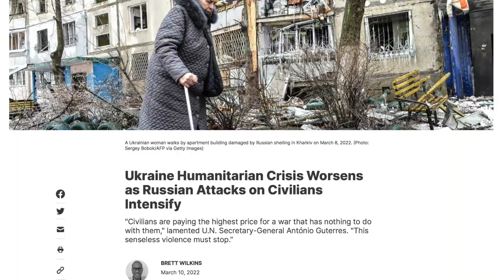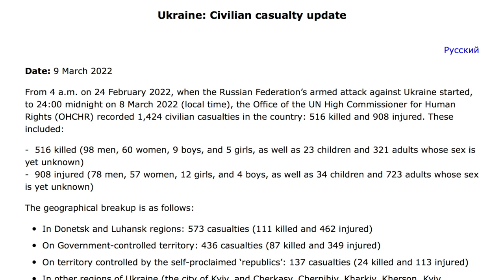Russia’s Foreign Minister Ridiculously Claims Russia Didn’t Invade Ukraine